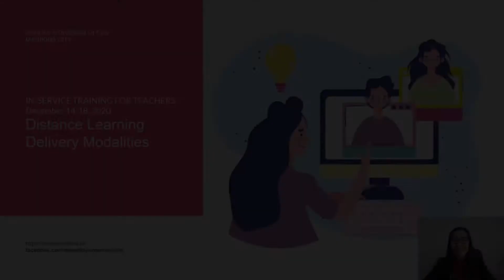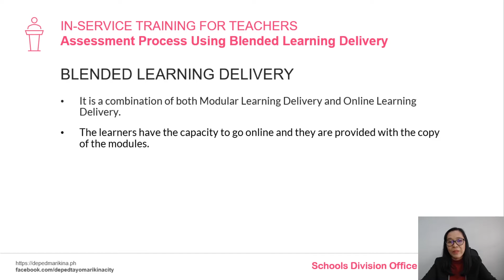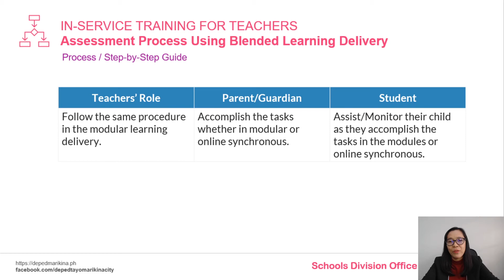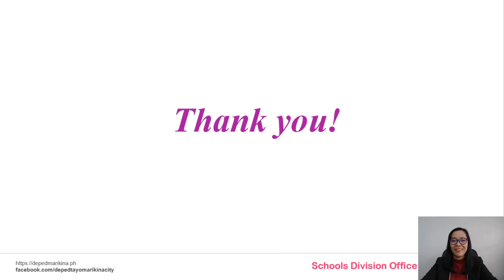Day 2 Session 4 - Assessment Process for Blended Learning Delivery Modalities